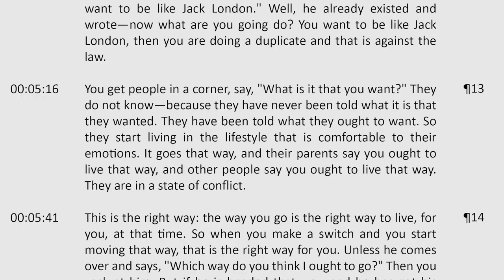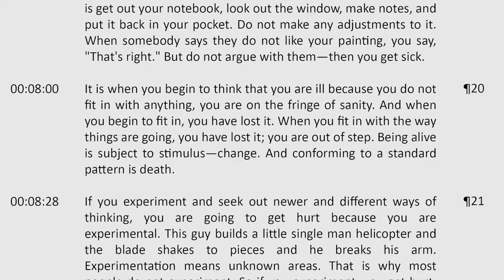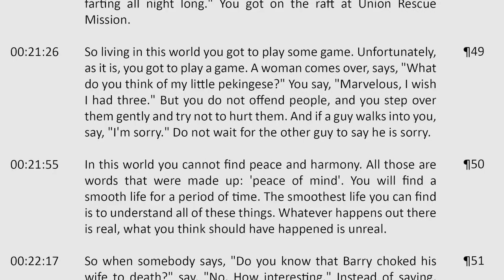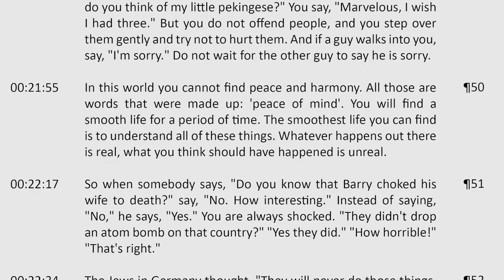Jacque Fresco - Conformity or Sanity (1978)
The full lecture is a new addition to the Sociocyberneering Audio Collection.

In this lecture, Jacque Fresco explores the causes and consequences of conforming to an unsane culture. Fresco begins with investigating whether people can really be 'aware' of anything. Throughout most of this lecture, Fresco explores why members of a culture conform to expectations of friends, family, and institutions. He describes the difficulty of escaping the complications that arise when a person is pulled between their own needs and playing the games of culture. Fresco criticizes the errors and follies of conventional thinking that produce superstition and disappointment and warns against looking for 'justice' and relying on 'hope' to make life better. Fresco accounts for the widespread fear of change, the risks of personal experimentation, and the preference of most people to stay safe and comfortable. He suggests a way to resist cultural expectations while maintaining a sense of sanity.